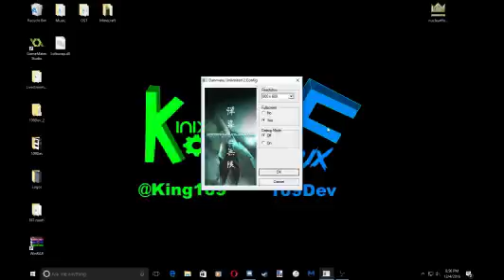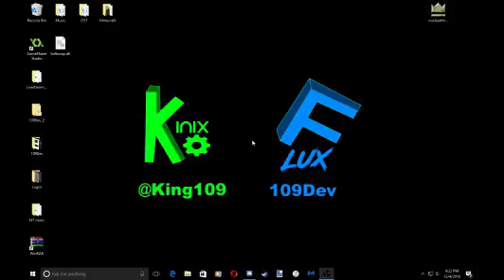Danmaku Unlimited 2 Gameplay [Burst / Extreme]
it's hard